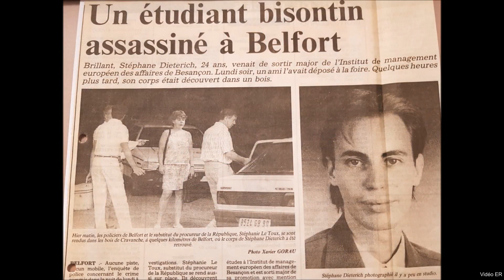Affaire Stéphane Dieterich : le 1er jour après la découverte du corps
Stéphane Dieterich, étudiant de 24 ans, est retrouvé mort dans un chemin près de Belfort le 5 juillet 1994. Philippe Girard, journaliste à L'Est Républicain, était de faits divers ce matin-là. Il raconte comment il a vécu le premier jour de cette affaire qui a duré plus de vingt ans avant que le suspect du meurtre avoue. Vidéo ER